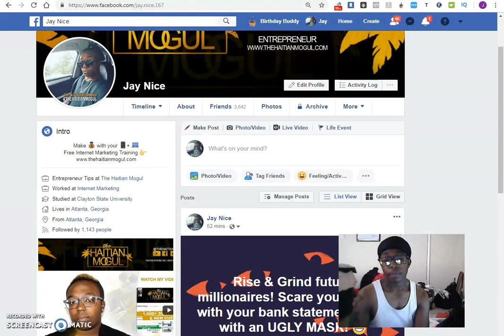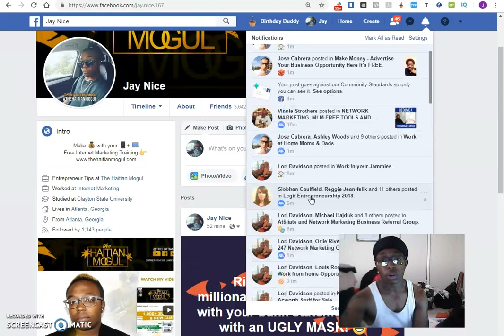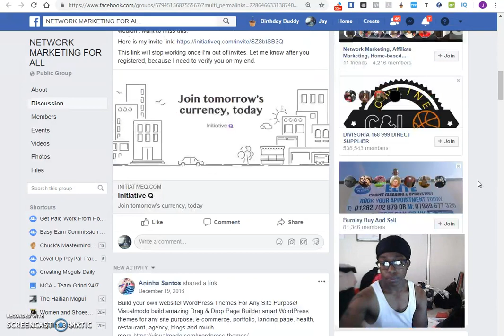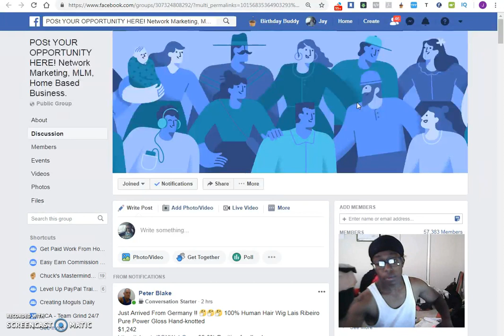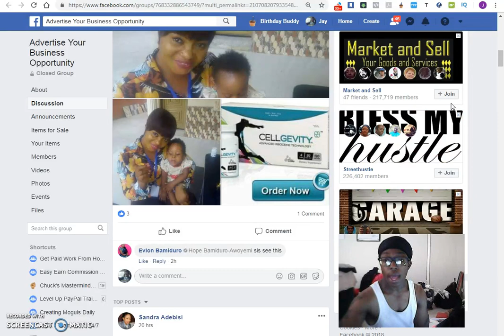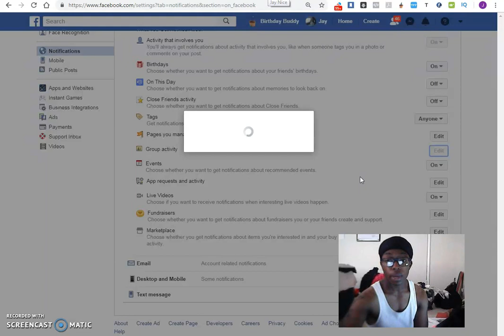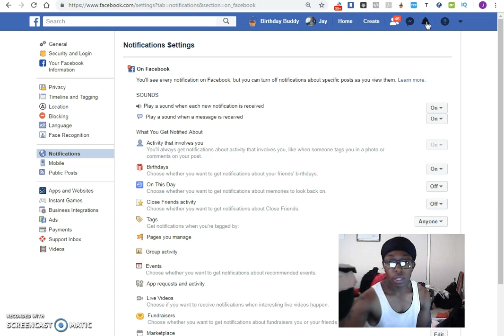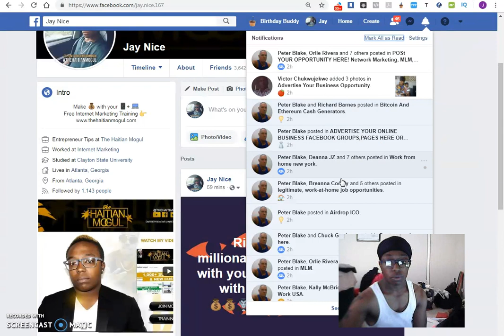Tired of 99+ Facebook Group Notifications?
Tired of having over 99 group notifications on Facebook?

★★ KEYWORDS  ★★